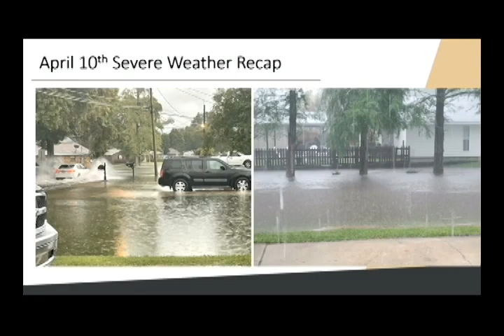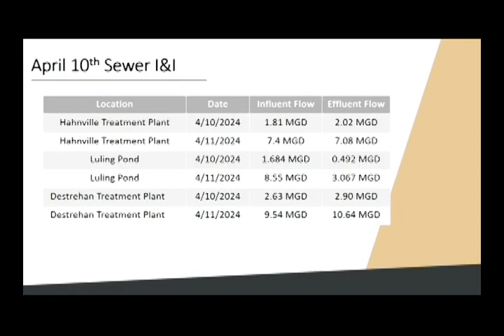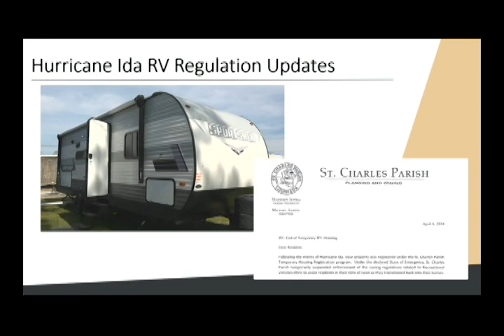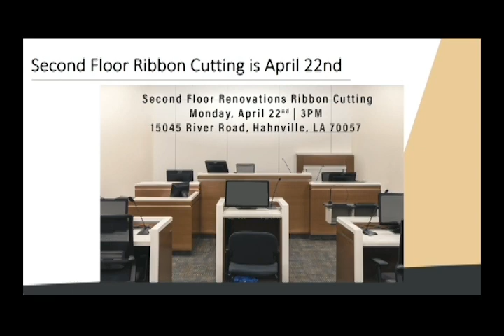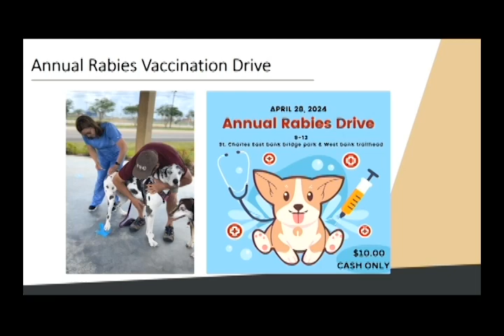Parish President's Report for April 15, 2024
St. Charles Parish President Matthew Jewell makes his regularly scheduled presentation to the St. Charles Parish Council at the meeting for April 15, 2024. President Jewell discussed recent sever weather in the parish and the parish's response to the event, the upcoming Trash Bash event and two upcoming ribbon cuttings for both the courthouse's renovated second floor and new turf ball fields at the West Bank Bridge Park.